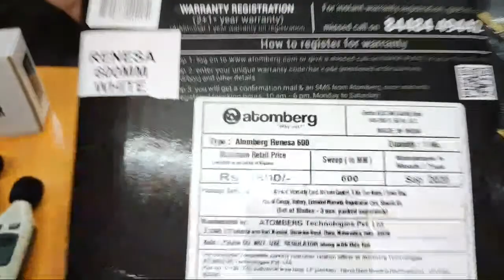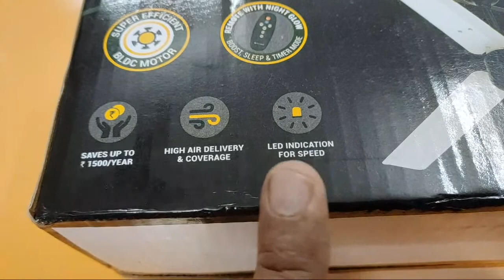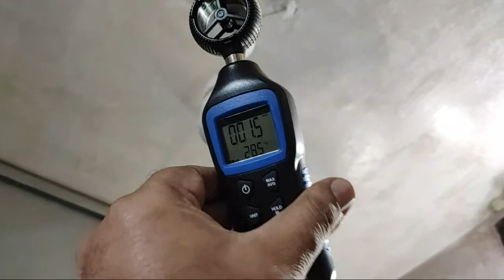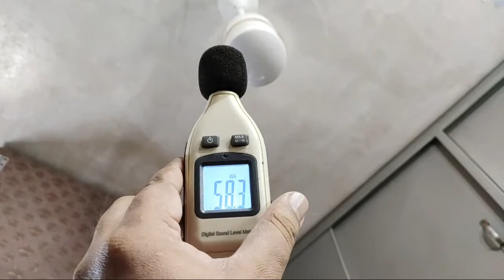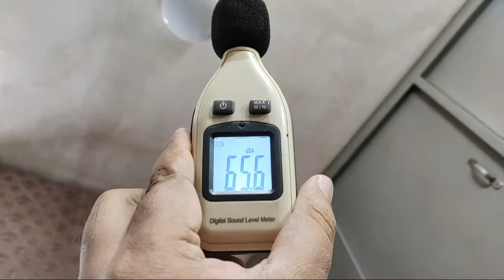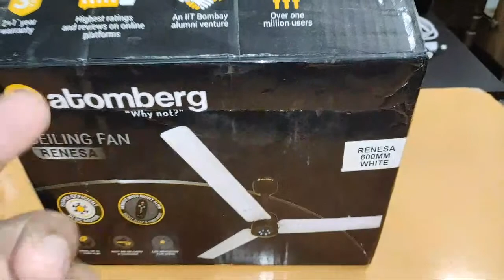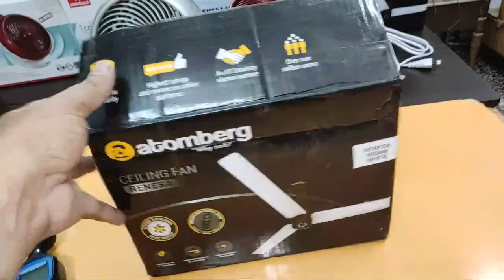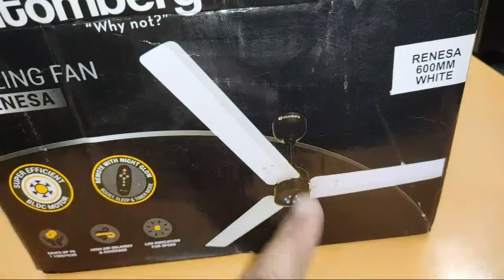Air Flow Testing of Atomberg Renesa 600mm Energy Saving 5 Star Rated Ceiling Fan BLDC Motor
Air Flow Testing of Atomberg Renesa 600mm Energy Saving 5 Star Rated Ceiling Fan With Remote Control and BLDC Motor (White)

People can purchase this Gorilla Renesa Energy Saving 5 Star Rated Ceiling Fan online from Amazon :

Atomberg Renesa 600mm BLDC Motor Ceiling Fan (Search List)

Atomberg Renesa 600mm BLDC Motor Energy Saving Ceiling Fan with Remote Control

Gorilla Renesa+ Energy Saving 5 Star Rated Ceiling Fan (Searchlist)

Gorilla Renesa+ Energy Saving 5 Star Rated Ceiling Fan With Remote Control and BLDC Motor,1200mm (Pearl White)

Gorilla Renesa Energy Saving 5 Star Rated Ceiling Fan With Remote Control and BLDC Motor,1200mm (Brown Black)

Gorilla Renesa Energy Saving 5 Star Rated 1200 Mm Ceiling Fan With Remote Control And BLDC Motor - Matte Brown

Gorilla Renesa Energy Saving 5 Star Rated Ceiling Fan With Remote Control and BLDC Motor,1200mm (Ivory Black)

Gorilla Renesa Energy Saving 5 Star Rated Ceiling Fan With Remote Control and BLDC Motor,1200mm (White Black)

Gorilla Fans Aluminium Renesa Energy Saving 5 Star Rated Ceiling Fan with Remote Control and BLDC Motor, 1200mm (Ivory)

Gorilla Renesa+ Energy Saving 5 Star Rated Ceiling Fan With Remote Control and BLDC Motor,1200mm (Natural White Oak Wood)

Gorilla Renesa Smart+ Energy Saving 5 Star Rated Ceiling Fan With Gorilla App control and Supported With Amazon Alexa and Google Home,1200mm (Oak Wood)

Gorilla Renesa Smart+ Energy Saving 5 Star Rated Ceiling Fan With Gorilla App control and Supported With Amazon Alexa and Google Home,1200mm (Natural White Oak Wood)

Gorilla Renesa Smart+ Energy Saving 5 Star Rated Ceiling Fan With Gorilla App control and Supported With Amazon Alexa and Google Home,1200mm (Earth Brown)

Gorilla Efficio Energy Saving 5 Star Rated 3 Blade Ceiling Fan With Remote Control and BLDC Motor, 1400mm- White

Gorilla Studio Energy Saving 5 Star Rated Ceiling Fan With Remote Control and BLDC Motor,1200mm (Golden)

Gorilla Studio Energy Saving 5 Star Rated Ceiling Fan With Remote Control and BLDC Motor,1200mm (Pearl White)

SUPERFAN Super X1 Ceiling Fan with Remote Control (Capacity: 35W, Pink)

Superfan Super V1 Pink 1400 mm Ceiling Fan with Remote Control and BLDC Motor

Superfan Super X1 S Yellow 1200mm (48") Super Energy Efficient 35W BLDC Ceiling Fan With Remote Control - 5 Star Rated

Superfan Super X1 Pink 1200 mm Ceiling Fanof 5 Star Rated with BLDC Motor and Remote Controlled

Superfan Super J1 Brown 900 mm Ceiling Fan with Remote Control and BLDC Motor

Superfan Super V1 Silver 1400 mm Ceiling Fan with Remote Control and BLDC Motor

Super Fan 35 Watt A1 Ceiling Fan with Remote Control, Golden

Superfan Super X1 Treeze (Mahagony) 1200 mm 5 Star Rated Ceiling Fan with Remote Control and BLDC Motor

Jupiter Maharaja 5 Star Energy Saver Ceiling Fan with Remote Control Royal Ivory 4 Blades BLDC Motor 1200 mm

EKNI Victorair Energy Saving BLDC Ceiling Fan 28 Watt with Remote Control (Ivory)

Crompton Uranus 48-inch Ceiling Fan With Decorative Lights (Ivory)

Kanz Enterprises Metal Modern Pull Chain Ceiling Fan with Wooden 52 inches Blades, Movement Without Noise, Energy Saving (Brown, Standard Size)

Pepole can join Amazon Business for selling their Products online on Amazon :

Features of Gorilla Renesa+ Energy Ceiling Fan

1) Only 28W at highest speed - Save upto 1500 INR per year compared to Other Fan

2) 5 Star rated BLDC motor with Improved Reliability & Longevity

3) Smart Remote with Boost, Sleep & Timer Mode

4) Wide Operating Voltage Range of 140-285V

5) 2+1 Years On-Site Warranty